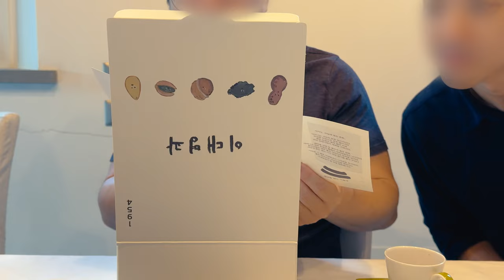Parma 🎄 | Our first Italian Christmas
Parma Vlog - I know we cannot be further away from the holidays now, but it brought me so much joy editting a Christmas video. So I hope you will share some of the delight. We spent the festival with our friends' families, and it was cosy and heartwarming.